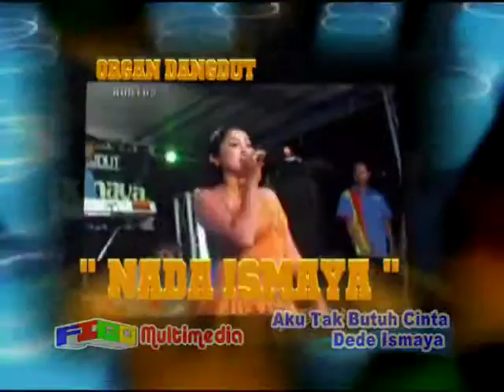ORGAN DANGDUT '' NADA ISMAYA '' AKU TAK BUTUH CINTA DEDE ISMAYA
ORGAN DANGDUT NADA ISMAYA SHOW IN SAKURIP (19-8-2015) // DIPERHAJATANYA  Bp. ASMAN BUDI LASOTO / IBU AMI  // KHITANAN : RIZKY FAREL PRATAMA  // LOKASI : DSN. SAKURIP- RT. 10 / 04 -DS. TANJUNG - KEC. CIPUNAGARA - KAB. SUBANG